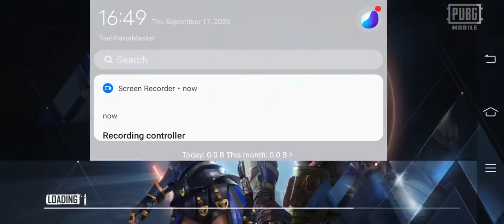pubg every day playing streaming